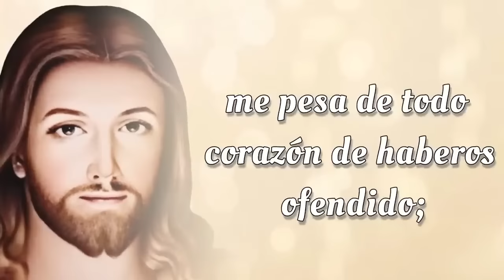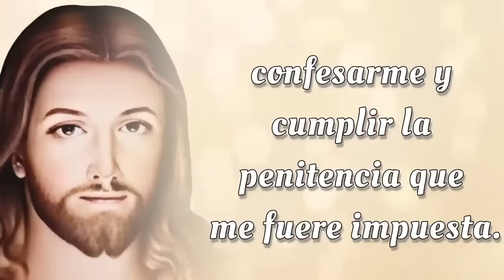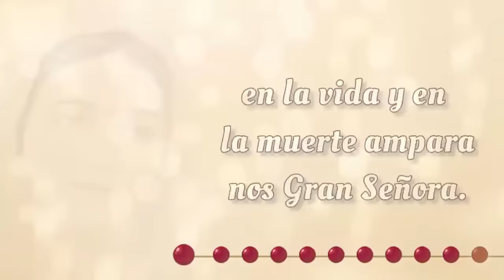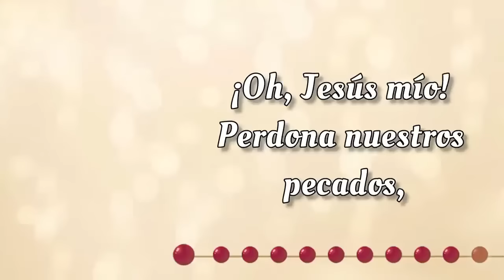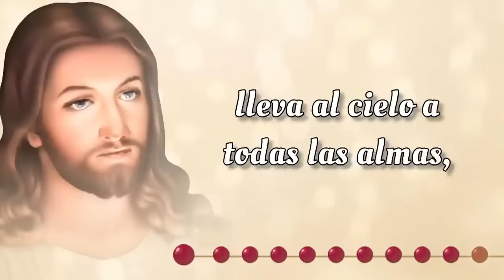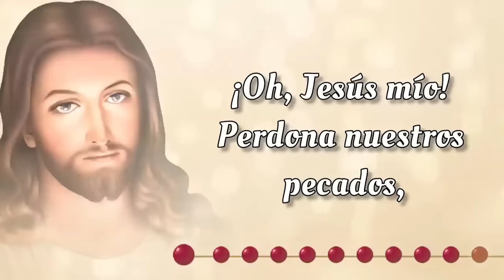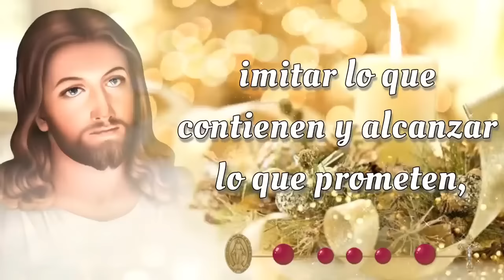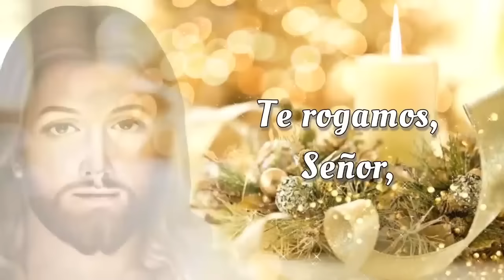SANTO ROSARIO CORTO de hoy ✝️ Martes, 19 de Noviembre 2024 ✝️ Misterios Dolorosos ✝️